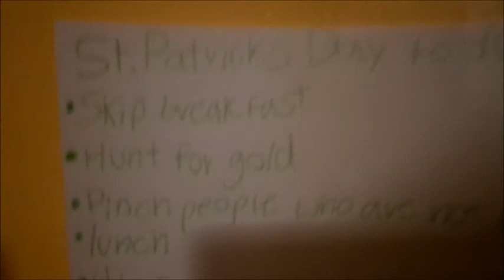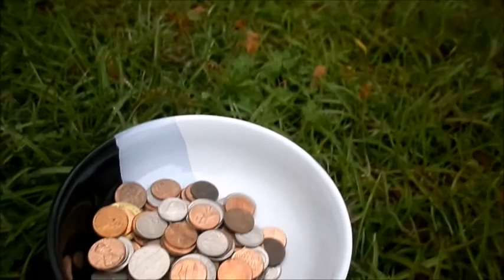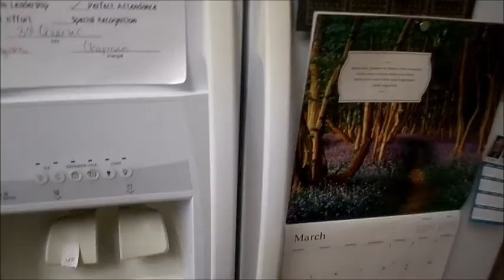CC56: Creep's St. Patrick's Day Special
Happy St. Patrick's Day everyone and to all my fans!!!